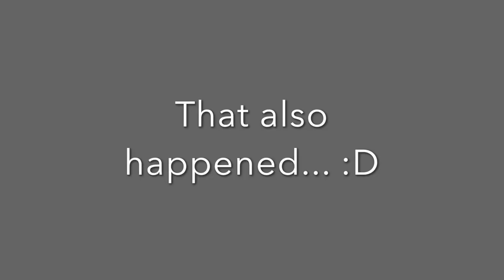Red Carpet Glam Makeup | Super Quick & Easy! | Makeup Revolution Flawless 3 | Ingrida G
Hi loves! As it's an award season, I've decided to create a Red Carpet Glam Makeup look,  that is actually super simple and easy to recreate! This time - it's a bit different as I'm not doing makeup on myself! My beautiful friend kindly volunteered to be my model! Check out this chit chat video! Promisse You wont regret it. P.s. watch till the end...
Loads of love xoxo
I.G.
Let's be friends (don't be shy, come say hi!)